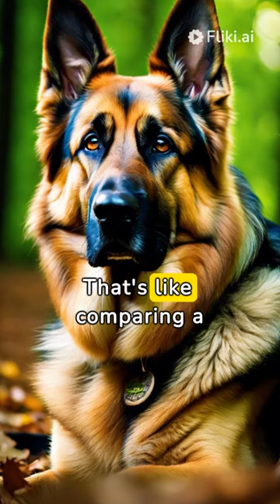dogs facts number 1: Smell Superpower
In today's video we will look at a dog's sense of smell which is over 40x stronger than ours, like having millions more scent receptors!